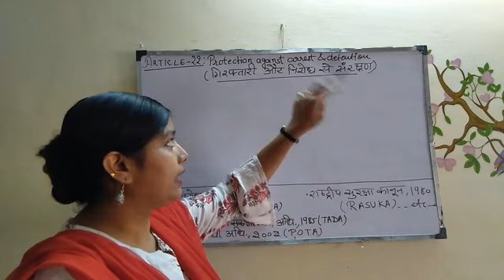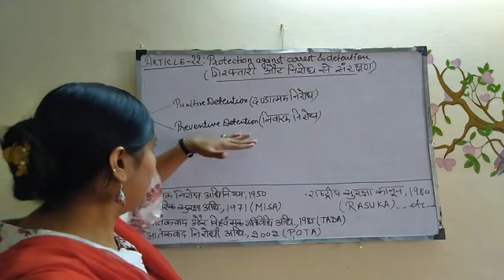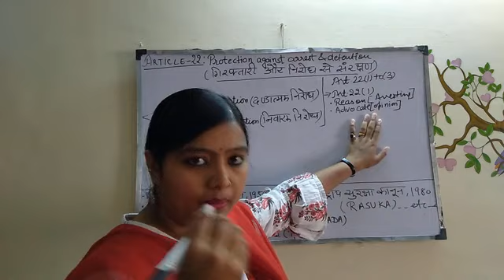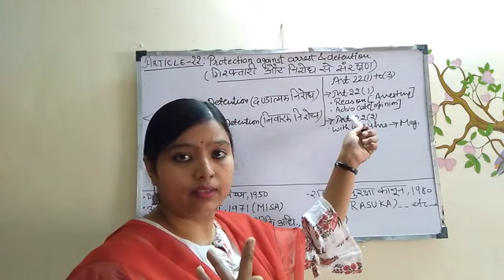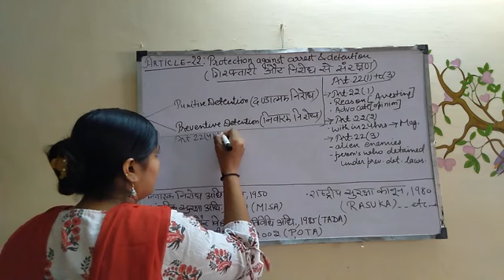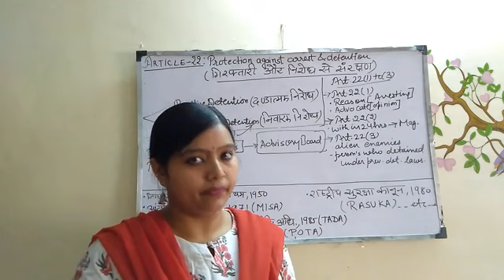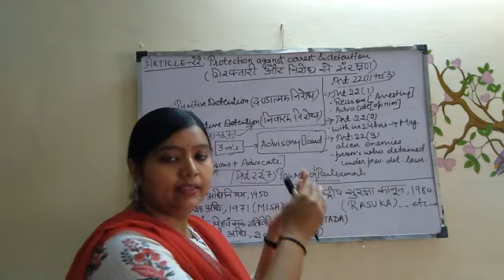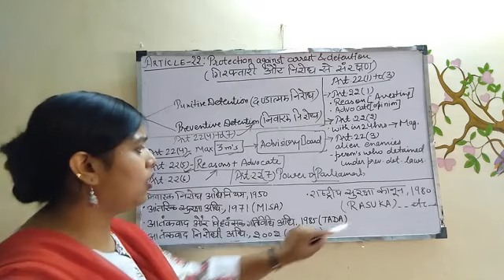Article 22,Constitutional law(Part10)